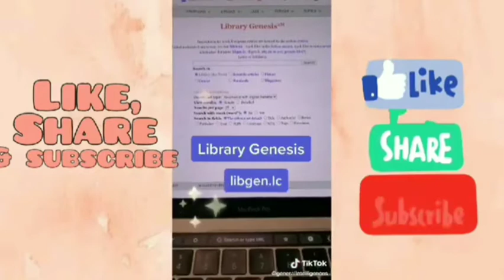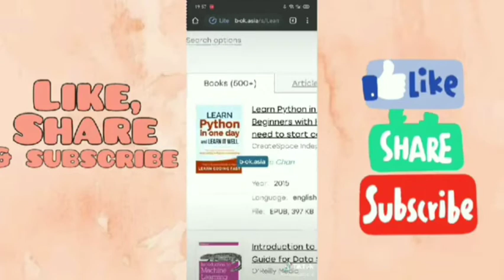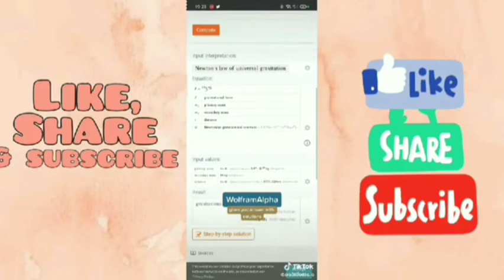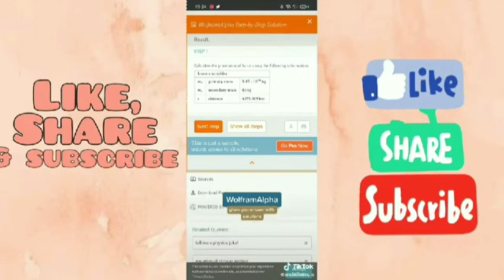Website for students part 2 |Tiktok finds |YouLove Smart Channel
Asides from making a TikTok compilation video about student and study hacks and tips. I also compiled websites that can really help and make your test, quizzes, and assignments as easy as 1 2 3.

Hello lovelies.! I would definitely appreciate it. 😊 God bless and keep safe. 😊

Musician: @iksonmusic

Musician: @iksonmusic